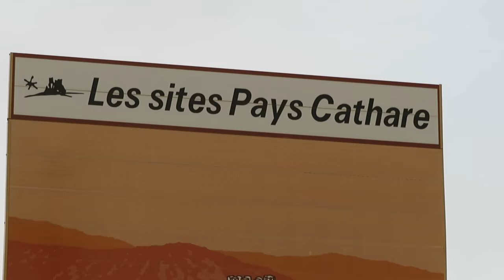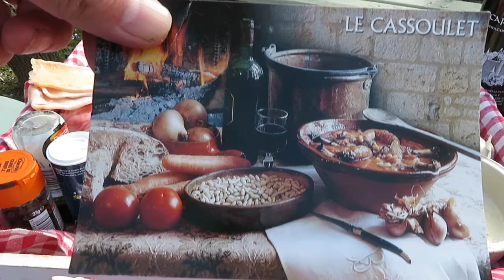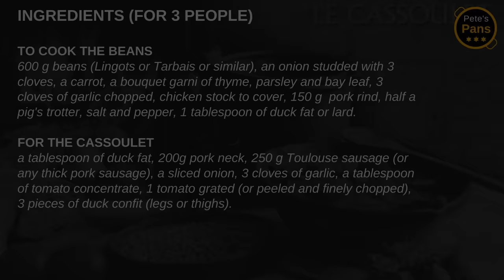The real Cassoulet, cooked "on location" in Carcassonne, France.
TIP JAR: HELP KEEP PETE'S PANS COOKING FOR YOU